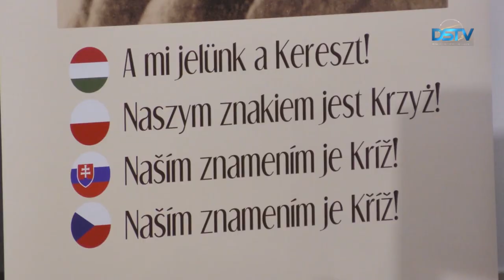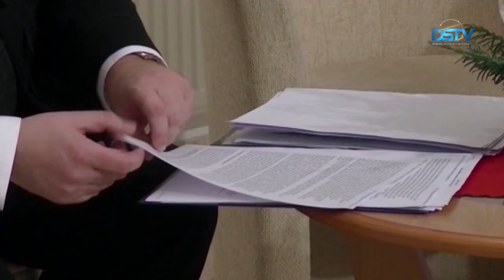Búcsú Karaffa Jánostól gondolatainak felelevenítésével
2021-ben már több ismert dunaszerdahelyi vagy dunaszerdahelyi kötődésű embertől is végső búcsút kellett vennünk. Közéjük tartozik városunk szülöttje, Karaffa János lelkiatya is, aki június 23-án hunyt el. Negyedszázados papi hivatása során sok helyen tevékenykedett, az utolsó években a pozsonyeperjesi és a dunatőkési híveket szolgálta. Egyik alapítójaként ezer szállal kötődött a dunaszerdahelyi Pázmaneum Polgári Társuláshoz. Gondolatainak, mondatainak felelevenítésével rá emlékezünk.